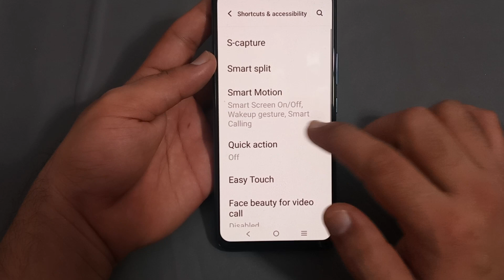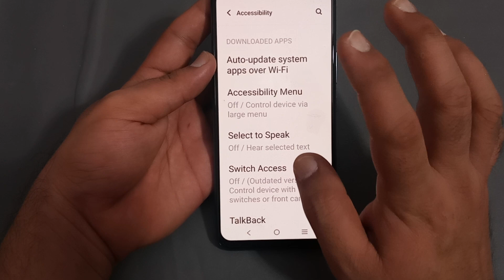system apps auto update IQOO Neo 7, how to use system apps auto update in IQOO Neo 7